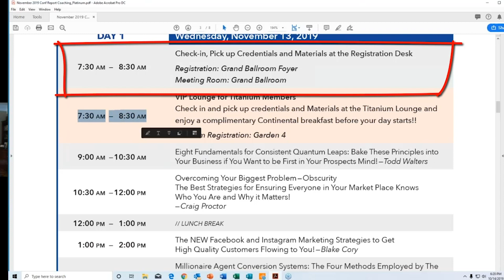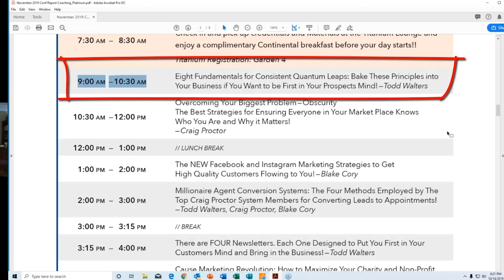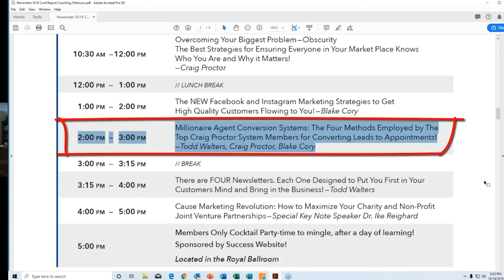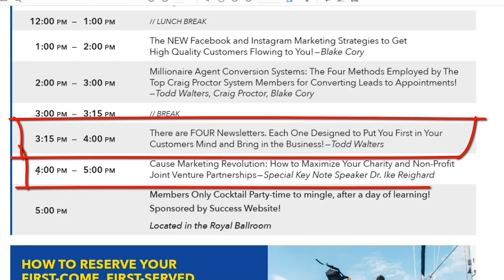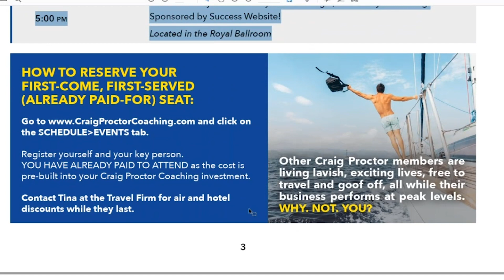The NEW Facebook and Instagram Marketing Strategies You Need to Know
The NEW Facebook and Instagram Marketing Strategies; How to Overcome Obscurity; 4 Fundamentals for Consistent Quantum Leaps - and this is just some of what you'll learn at the Craig Proctor Millionaire Agent-Maker Conference. DO NOT MISS THIS 3 Days of Serious Business Expansion Strategy in Anaheim - Nov 13-15/19. Show up to go Up! Get to CraigProctorCoaching.com Schedule/Events to register!